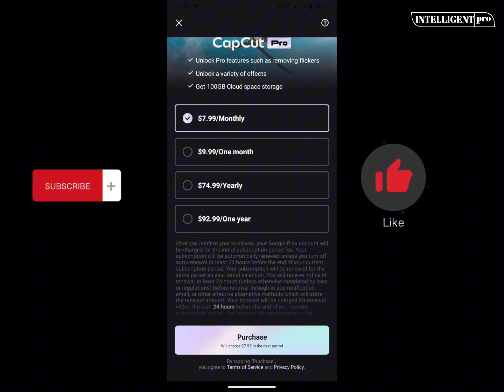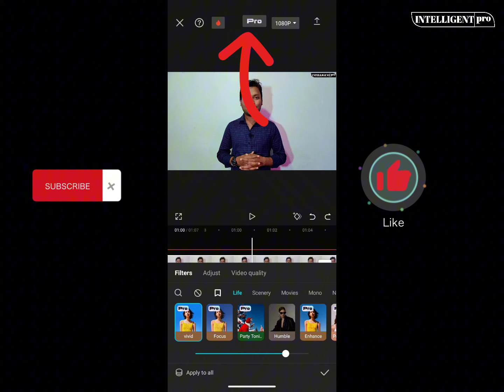Capcut Exporting problem join capcut pro problem solved capcut সমস্যা সমাধান intelligent pro